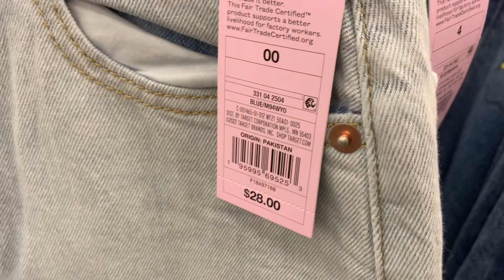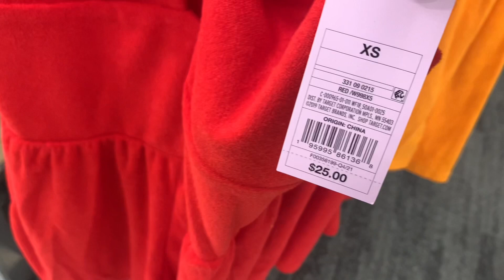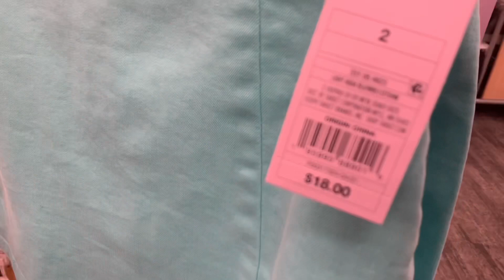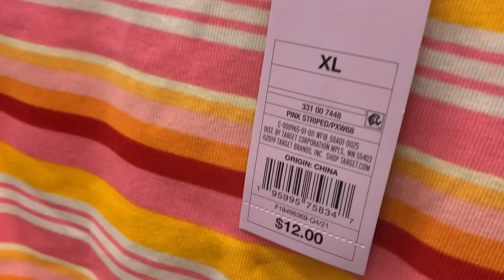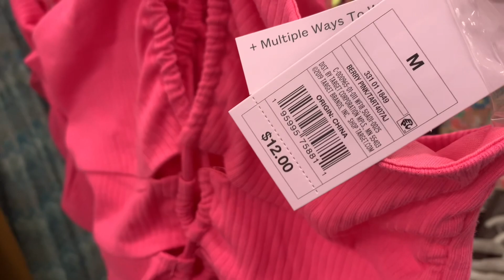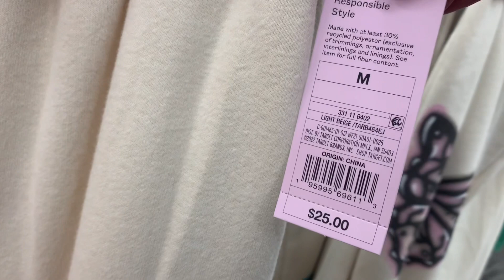TARGET WOMEN’S CLOTHING SHOP WITH ME * TARGET SUMMER CLOTHING * TARGET CLOTHES *TARGET CLOTHING HAUL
Come with me to Target and see all the latest finds!